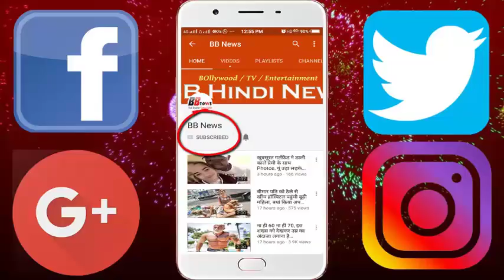Bigg Boss 11: पहले ये रियलिटी शो जीत चुके हैं पुनीश, मिली थी 1 करोड़ की प्राइज मनी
Bigg Boss 11 is going to be the grand finale of the reality show on January 14, 2018. There will be a tough fight between Hina Khan, Shilpa Shinde, Vikas Gupta and Punish Sharma in Finale. The 28-year-old Punish had acted as a comedian but it is not less than any celebrity in Real Life. Please tell that Punish has already won the prize of Rs. 1 crore in 'Government of the World'. This show was similar to the 'Big Boss'.
In an interview given in 2009, Punish had said, "Besides being a millionaire due to the 'world of government', I have also become a mini-celeb, because after this I have got recognition and I like it very much." Let the contextors live in the show on one island and this show was hosted by Ashutosh Rana only. Recently when Ashutosh was talking about this show, he had to say, "I am not the fan of Big Boss. I have not seen any single episode of it yet."
At the same time, when Ashutosh was asked whether he knows Punish Sharma is in the show's top 4 contests? So their answer was, "Yes, I know, there is positive energy in Punish, they have surrendered without any facilities and four months of cell phone." They know how to avoid themselves in the show by avoiding Negativity That is why he is in the top four today. I am very happy for him. "

BB NEWS!!